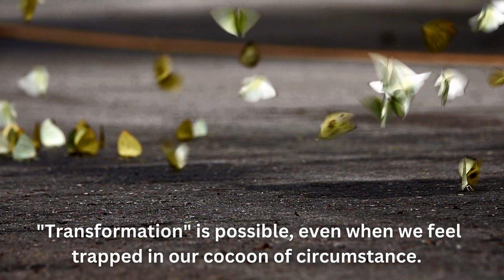BUTTERFLY and RELAXING: Discovering Their Fascinating Life Cycle and Colorful Wings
Here's a fun fact about butterflies that YOU MAY NOT KNOW:
"Some species of male butterflies have been observed drinking the tears of turtles, crocodiles, and other animals that come to the edge of rivers and ponds to drink water. This behavior is called "mud-puddling" and it is believed that the butterflies are attracted to the minerals and salts in the tears, which they cannot obtain from flower nectar".
"The wings of butterflies are not only beautiful, but they are also functional. The wings of butterflies are covered in tiny scales that help them to regulate their body temperature. The scales on the wings of butterflies act like solar panels, absorbing heat from the sun and warming up the butterfly's body. In addition, the scales also help to protect the wings from damage and moisture loss".

NEVER STOP TO LEARN ANYTHING !